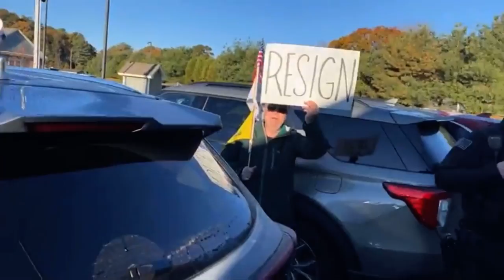NK emergency school committee meeting- sat nov 5